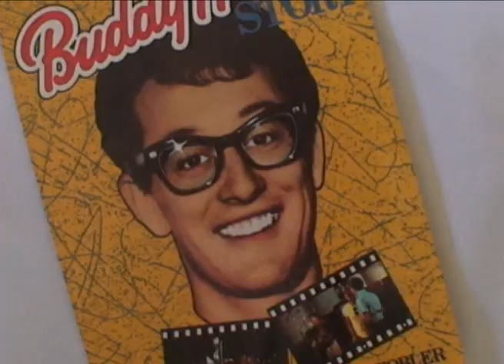Buddy Holly "Tell Me How" Guitar tutorial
how to play guitar to accompany "Tell me How"